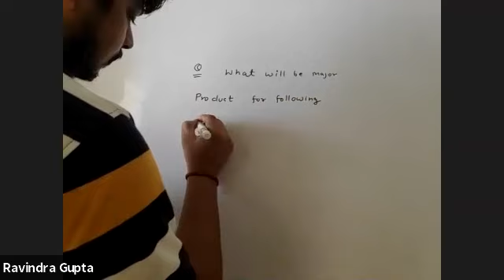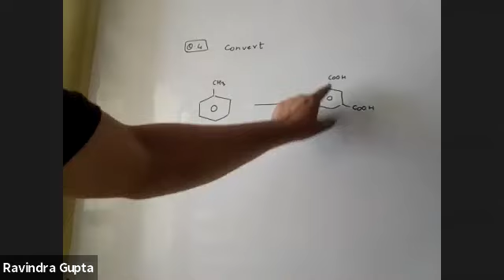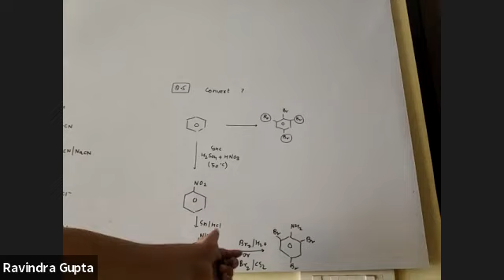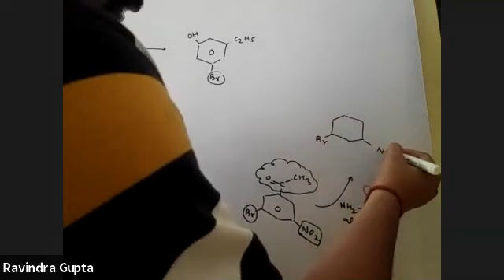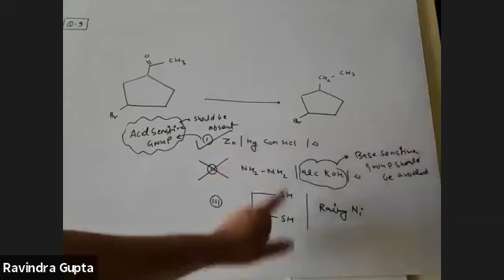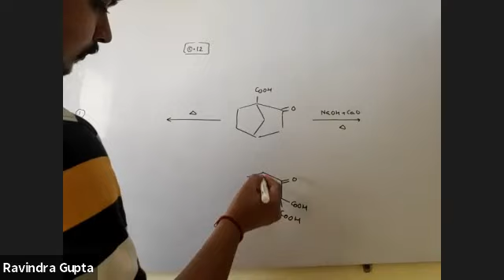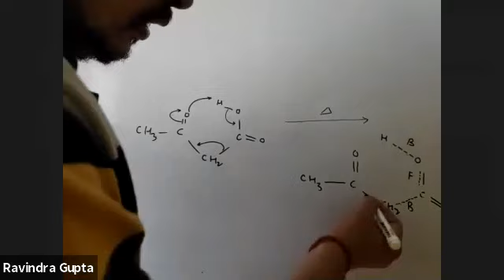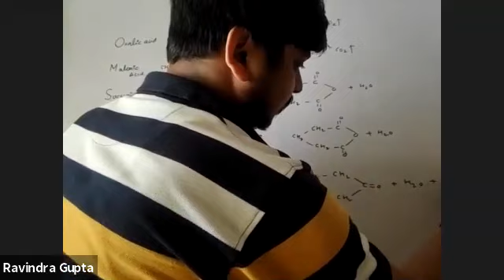Revision lecture - 8 by Ravindra Gupta for jee advanced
Very important for jee advanced and JEE main